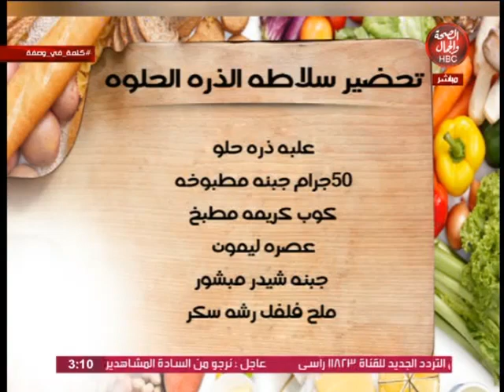كلمة في وصفة | وصفات الشيف ويفا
تقديم | مها حسن
و هشام الإمام

قناة_الصحة_والجمال# برامجنا